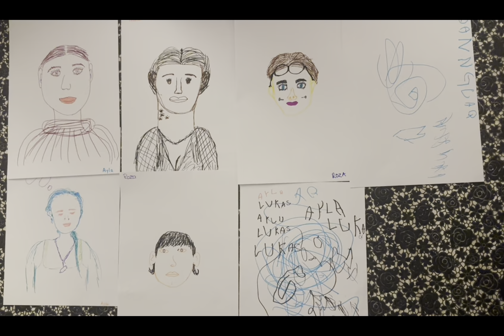Vlog 44 Ilaqitasimaarneq - Titartaaneq